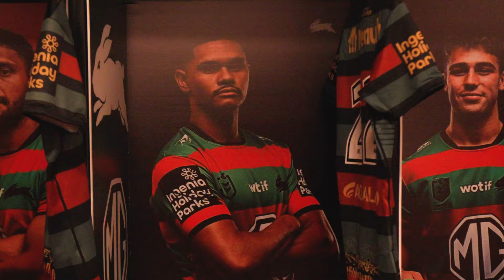Back in Full Flight | Tyrone Munro's Return from Injury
Tyrone Munro talks about his rehab journey back to playing Rugby League after multiple collarbone injuries. Munro reflects on his resilience and pride in the Rabbitohs jersey as he makes his way back to first grade.